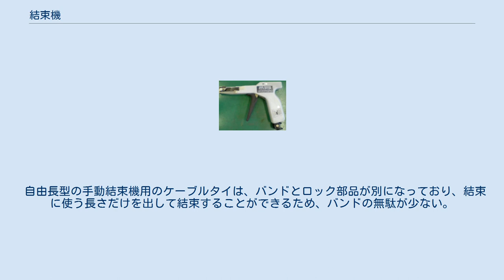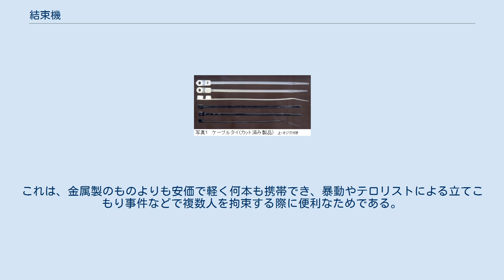結束機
締結_(機械要素)
結束機（けっそくき）とは、荷物などを結束する機械のこと。
梱包機ともいう。
機械を用いずひも単体で結束する製品についても、本項で扱う。
 パソコンなど電子機器内のケーブルの結束や、雑誌類の結束に用いるケーブルタイの総称。
これは結束バンド（他の製品も指す）、ナイロンタイ（ナイロン製の場合）やタイラップ（米・トーマスアンドベッツ社商標）、インシュロック（英・ヘラマンタイトン社商標）、SGケーブルタイ（エスジー工業社製）、hose tie、zip tieなどとも呼ばれる。
手作業用の固定長の製品（写真1）は、バンドの片端にロック用部品がついており、これに反対側の端を通して結束する。
バンドには歯状の模様がついているため、一度ロック用部品を通した部分は逆には戻らず、緩まない。
結束した後余った部分をニッパーで切断する。
また構造上ロック部とバンド部は同じ型の製品であれば繋ぐことができるので、複数個を使うことができれば理論的には限界長は存在しない。
 結束したら逆に戻らないという性質を利用して、後述のように拘束具として使う場合もある。
 また、同じような用途でビニタイも使われる。
 ポリプロピレン製のバンドはPPバンド（PPはポリプロピレンの略称）と呼ばれ、表面が網目模様になっているものが段ボール箱の梱包によく利用される。
手作業の場合はプラスチック製の固定部品で固定する。
 表面に光沢がある自動結束機用ひも（PE/PP結束機ひも）フローレンはシーアイ化成の登録商標である。
 物理的・化学的特性 耐磨耗性、耐油性、耐有機性、耐候性（主に耐紫外線特性）、耐熱性、耐低温性、難燃性、耐薬品性、帯電防止特性、耐放射線性といった、物理的・化学的な特性を持った種類が揃えられている。
ひとつの製品に複数の耐性が備わっていることが多い。
 分類用結束ひも 何種類かの色が付けられていたり、文字を書き込めるラベルが付いていたりして、結束した電線等を、用途別に識別できるように工夫されている結束ひももある。
 パンドウィットの結束工具 GS2B TENSION ケーブルタイ用の手動結束機には、自由長ケーブルタイを個別のロック部品で締め付けてから切断するタイプと、固定長ケーブルタイ（写真1）を結束対象に手で仮止めした物を締め付けてから切断を行なうだけのタイプの2タイプがある。
前者としては、仁礼工業株式会社の「しめしめシリーズ」、サンワサプライの「ケーブル結束機　CABD1」が代表的であり、後者としては、ヘラマンタイトンの「タイメイト」シリーズ、パンドウイットの「GS2B」等が代表的である（しめしめシリーズの一部製品は手作業用　タイメイトの一部製品はエア式）。
 しめしめシリーズには、しめしめ33（バンド幅3.3mm、増し締めレバーなし）、しめしめ45（バンド幅4.5mm、増し締めレバーなし、スタンダード品）、しめしめ45-II（バンド幅4.5mm、増し締めレバーあり）、しめしめ60-II（バンド幅6mm、増し締めレバーあり）、しめしめ60（バンド幅6mm、結束機なしの手作業結束タイプ）、しめしめ80（バンド幅8mm、結束機なしの手作業結束タイプ）、しめしめPro（結束機なしの手作業結束タイプ）などがある。
 ケーブルタイ用の自動結束機のハンディ製品としては、ヘラマンタイトンのAT2000やAT2060、ナスデンの「クルック　ET-5100」が代表的である。
これらはヘッド部の大きさの制約ため、対象は主に電線等のみであり、雑誌類の結束は不可能である。
 自由長型の手動結束機用のケーブルタイは、バンドとロック部品が別になっており、結束に使う長さだけを出して結束することができるため、バンドの無駄が少ない。
固定長型の手動結束機と上記の自動結束機用のケーブルタイは、あらかじめ規定の長さにカットされているため、余りが発生することになる。
 段ボール箱の梱包などには手持ち式のPPバンドの自動梱包機（自動結束機）が利用されており、バンド溶着・バンド切断などの機能部分は電動の製品が多いが、バンドの締め付けは、手動でレバーを動かす製品と、電動もしくはエアで締め付ける製品がある。
また電動タイプにはコード式とバッテリー式がある。
梱包機を使用する場合のバンド接合は、熱溶着もしくはバイブレーション溶着が主である。
 なお、右の写真は据え置き型の半自動梱包機または自動梱包機に分類される商品のものだと思われる。
 PEバンドや帯鉄を使った物もある。
 農業用としては、野菜類を結束...